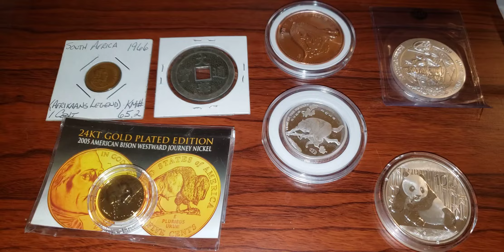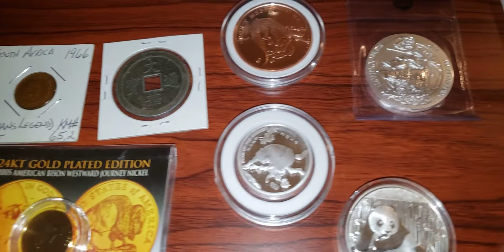A Rose dragon Coins AUCTION! Preview and comment video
I am having an auction! Silver Rounds, Copper, foreign, and other items.

•You can register during the auction by sending a one time $1 refundable payment to my PayPal, its just quicker and easier if you do it ahead if time.

•There is a $4 shipping cost in addition with your order. Outside of the USA, I will work the shipping details out with you because it will cost a little extra.

Rose dragon Coins auction and giveaways are open to everyone 18 years old and older, and 13-17 years old with parental consent.

Rose dragon
D. Rosenthal